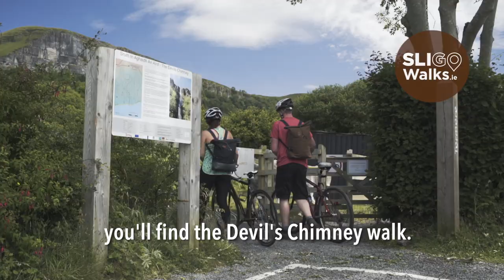Devil's Chimney (Sruth in Aghaidh an Aird) - Sligo Walks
The Devil's Chimney - also known as Sruth in Aghaidh an Aird (stream which runs against the slope) is a short upland walk which brings you to Ireland's highest waterfall. At 150m (492ft) the waterfall is very impressive, but note that it only flows after periods of rainfall. In addition, when the wind blows from a certain direction, the waterfall is known to blow upwards, hence the name.